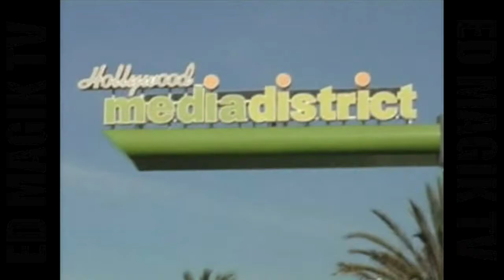Roger Cross Celebrity Interview at Night of 100 Stars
Celebrity Scene's Pete Allman interviews Roger Cross on the red carpet of Night of 100 Stars.

Night of 100 Stars (2010), an annual event established by Norby Walters,  was held on the night of Hollywood's 82nd Academy Awards (The Oscars).    Hundreds of celebrity interviews took place.on the red carpet before the celebrity guests sat down and dined at the Beverly Hills Hotel in Beverly Hills, California.